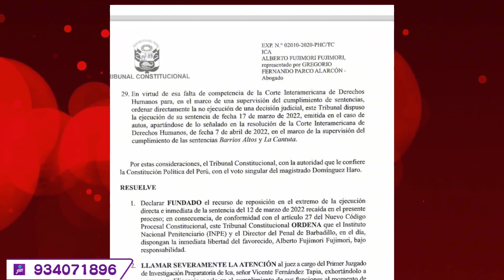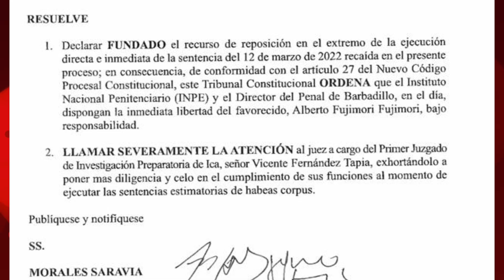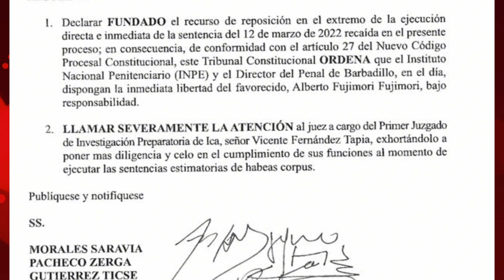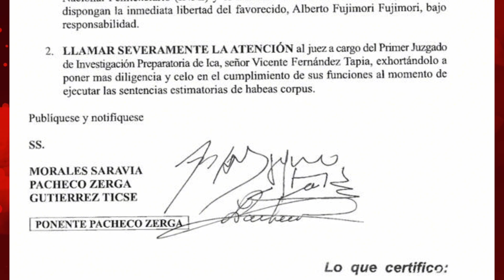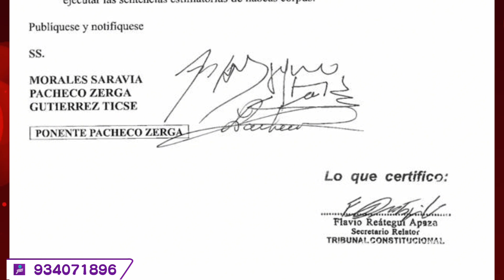Ordenan liberar a Alberto Fujimori | Canal del Norte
Tribunal Constitucional ordena la libertad inmediata de Alberto Fujimori, yendo en contra de la Corte Interamericana de Derechos Humanos.

Apoya el contenido de Canal del Norte 💰

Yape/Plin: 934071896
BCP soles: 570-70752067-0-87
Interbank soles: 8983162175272